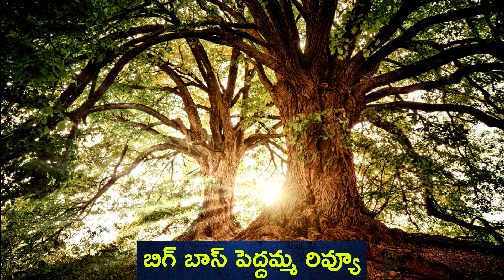ప్రియ ప్రియాంకా ఏంటి ఇలా తయారవుతున్నారు? Bigg Boss 5 Episode 45 Review By Peddamma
Bigg Boss 5 Episode 45 Review By Peddamma